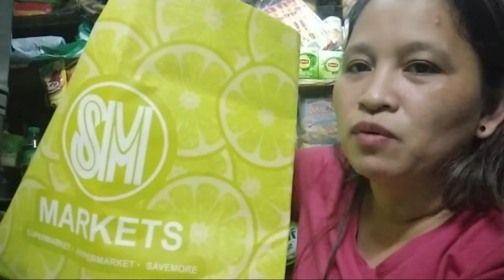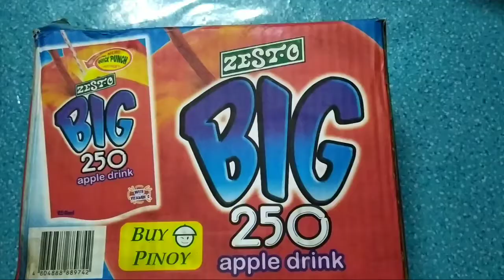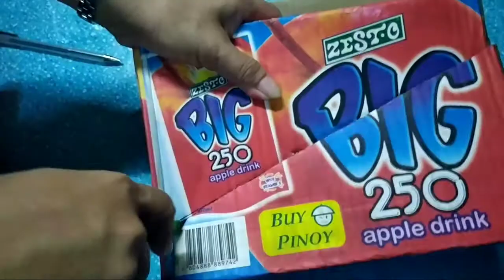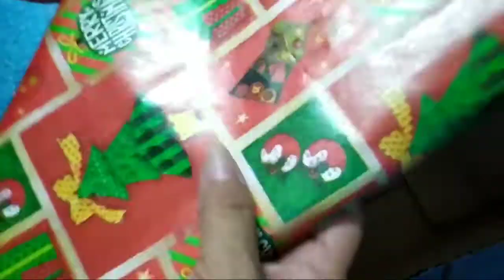TIPID TIPS: HOW TO MAKE DIY ORGANIZER OR TRAY || KENTHGEMAR VLOG